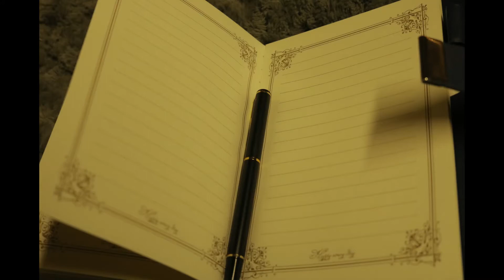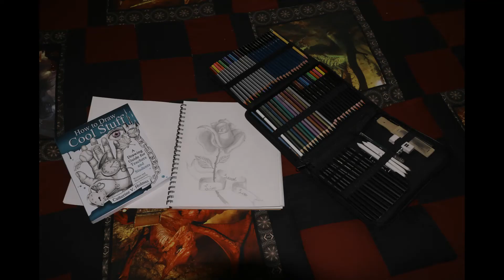Awaken Love by Lacey Sturm, photos put together by Sarah Garner